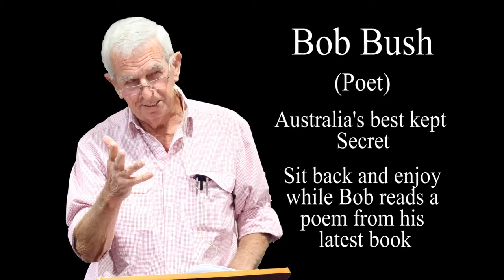Golf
Bob Bush Australian Poet